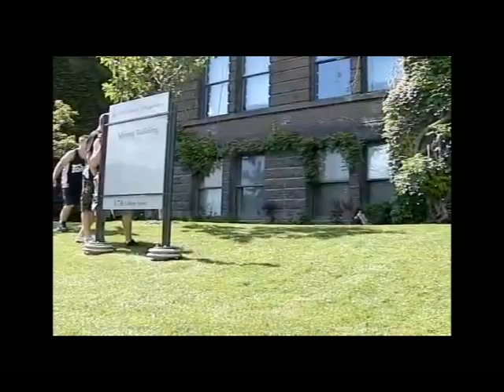PK.T.O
Stephane Julien, Brayden Jones and Riley Jones having fun in Toronto just to try the new slow motion camera!